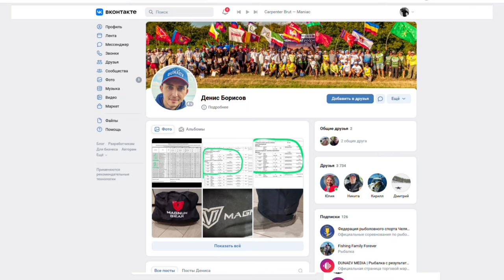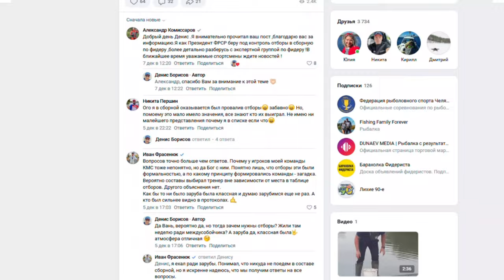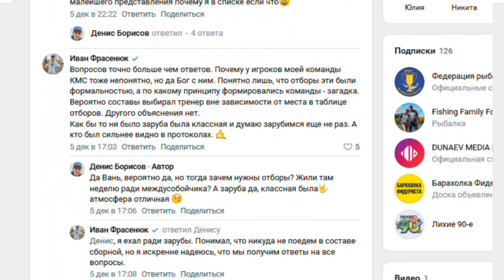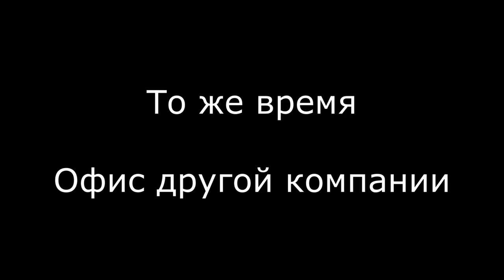РЫБНОВОСТИ №10 Вечеринка, тюрьма, нефть и бедные фидеристы...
И снова с вами  рубрика РЫБНОВОСТИ. Алиса Янелис рассказывает о самых интересных событиях рыболовного и околорыболовного мира, случившихся на прошлой неделе.
А если у вас есть интересные новости — пишите, мы обязательно расскажем о них в следующих выпусках РЫБНОВОСТЕЙ.

00:35 — В колонию строгого режима за ловлю сетями? Это реально
02:15 — А пока где-то рыбнадзор бдит за количеством крючков, Лукойл
сбрасывает нефть в Волгу и не парится
04:03 — Международных турниров нет, а скандалы вокруг них есть. Почему в сборную по результатам отобрались одни, а финальном списке другие?
06:53 — 200 килограмм судаков, 2 миллиона рублей и 3 партии в карты – как прошла вечеринка Петра Денисова «Рыбий Ор» и кто все-таки капитан в ПАЛе в 2025 году?!
10:43 — И как девчонки-рыбачки на Алтае провели чисто женский турнир по
ловле на мормышку со льда!?